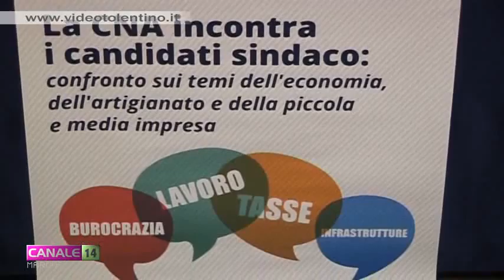Cna Macerata, un incontro con i nove candidati sindaco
Si è svolto all'ostello Asilo Ricci di Macerata, l'incontro con i 9 candidati alla carica di sindaco. Il dibattito era stato organizzato dalla Cna del capoluogo con l'obiettivo di sottoporre ai 9 politici alcune questioni che riguardano da vicino il mondo dell'artigianato e della piccola impresa.